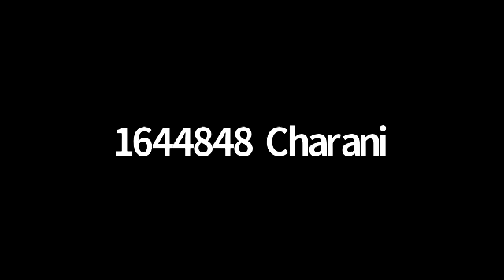Mouna Dhyanam By Jaggayyapeta Naga Lakshmi Part-3 | By Charani | By Senior Master Nageswar Rao garu